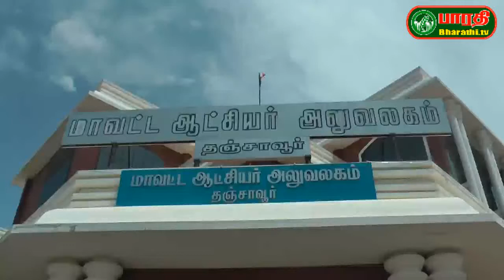தஞ்சாவூர்: திருபுவனம் பகுதி மதுக்கடையை அகற்றக்கோரி மாவட்ட ஆட்சியரிடம் பொதுமக்கள் மனு .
தஞ்சை மாவட்டம் திருபுவனம் பூக்கொல்லை பகுதி மக்கள் மாவட்ட ஆட்சியரிடம் மதுக்கடையை அகற்றக்கோரி மனு அளித்தனர்.